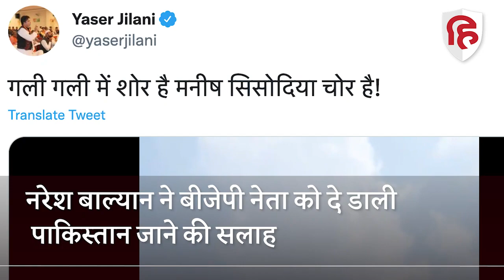BJP के मुस्लिम नेता से AAP विधायक नरेश बाल्यान ने पाकिस्तान जाने को कहा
अब तक हिंदूवादी संगठनों के नेता कुछ लोगों को पाकिस्तान जाने की सलाह देते थे। लेकिन अब दिल्ली में आम आदमी पार्टी के विधायक ने बीजेपी के एक नेता को पाकिस्तान जाने को कहा है। बीजेपी नेता को पाकिस्तान जाने की सलाह देने वाले आप विधायक कोई और नहीं उत्तम नगर के MLA नरेश बाल्यान हैं। नरेश बाल्यान अक्सर अपने बयानों और ट्वीट्स को लेकर सुर्खियों में रहते हैं।

Naresh balyan pakistan row, naresh balyan news, AAP MLA naresh balyan, Delhi Liquor scam, BJP vs AAP, Yaser Jilani, BJP Leader Yaser Jilani, naresh balyan attacks BJP Leader, Manish Sisodia, manish sisodia news, BJP protest against manish sisodia, live Hindustan, live Hindustan video, Hindustan news, Hindi News, Latest Hindi News, हिंदुस्तान लाइव, लाइव हिंदुस्तान